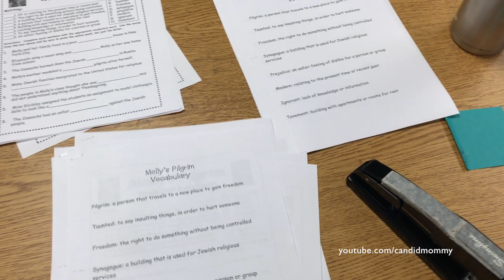DITL | 11.2.17 | A Busy Day!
I guess I hadn't realized how busy this day was... lots got accomplished!

Facebook.com/CandidMommy